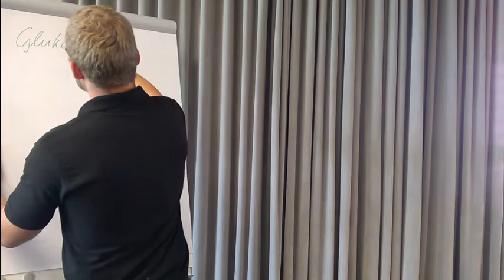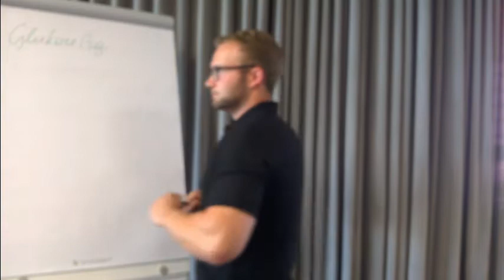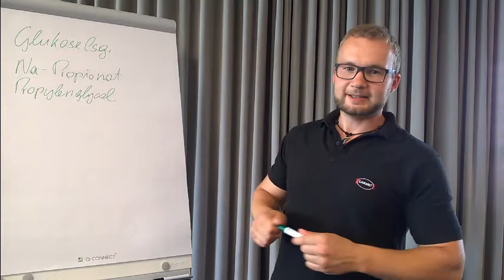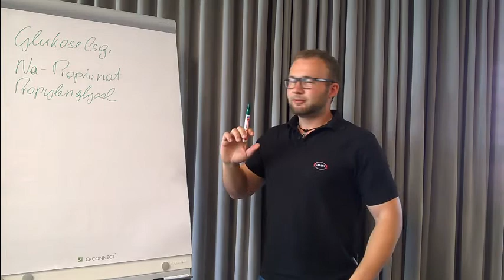Ketose bei der Milchkuh - Was mach ich jetzt?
Nach der Diagnose: Was mach ich gegen die Ketose?
Im nächsten Video: Vorbeugung der Ketose!